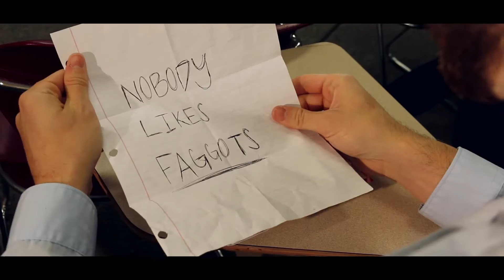Luminosity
A lonely high school boy contemplates life and death when cruel and unforgiving classmates push him to the limit. A bystander can be worse than an oppressor! Be the person to lift someone else up!

Directed and Edited by: Alex Oechsel
Starring: Justin Vance, Olivia Koukol, Emily Pazik, Sandy Akers, Jeffery Rhodes, Ben Carter, Ryan Sheets, Aaron Gecowets